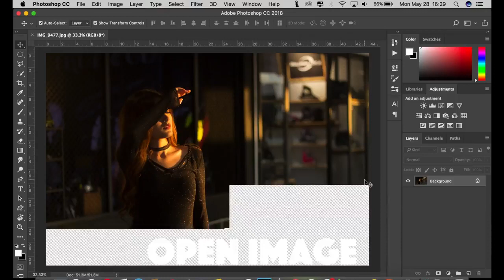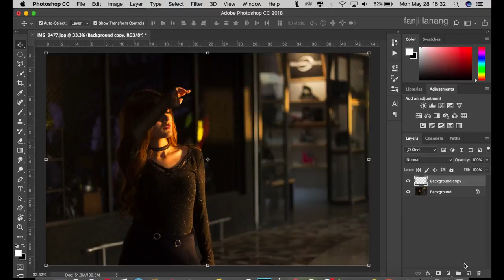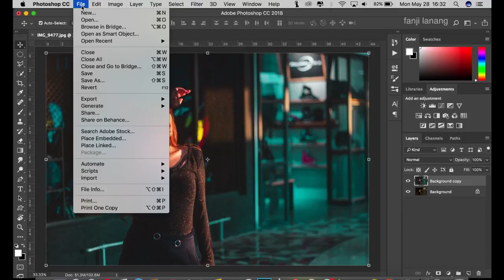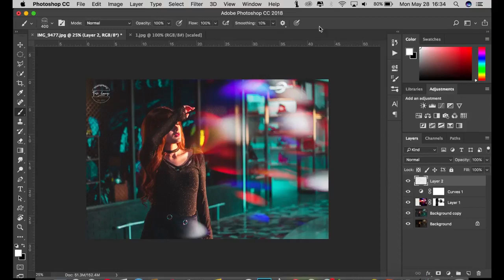How to Edit like @vipjv | Instagram Photographer كيفية تعديل صور مثل المشاهير